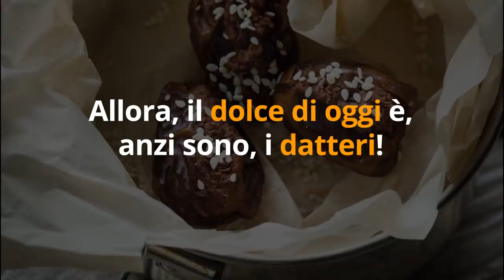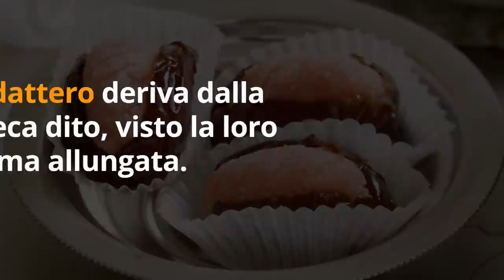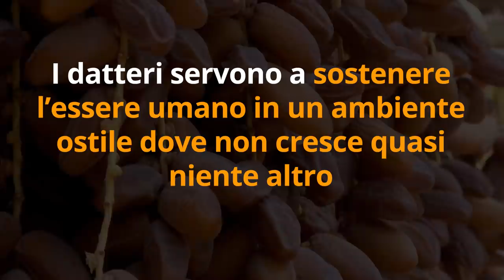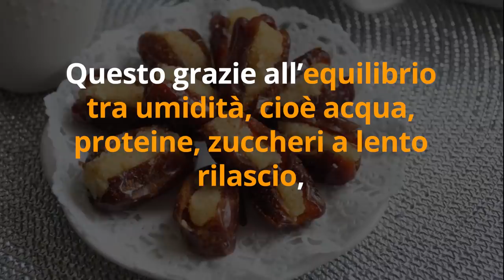MANGIA DATTERI OGNI GIORNO ecco cosa SUCCEDERÀ al tuo CORPO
Ciao amici! Ecco tutti i benefici dei datteri e le loro incredibili proprietà!

Simona Vignali